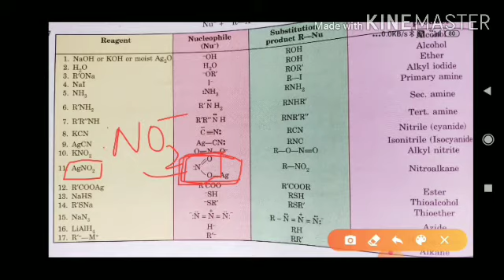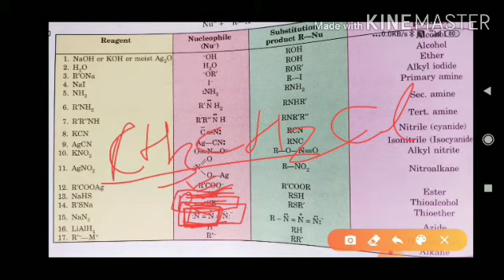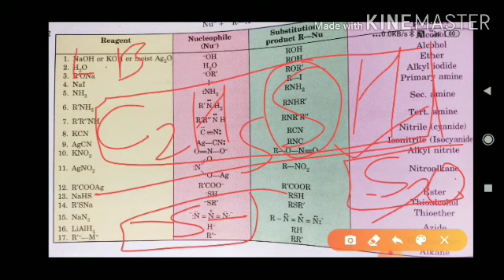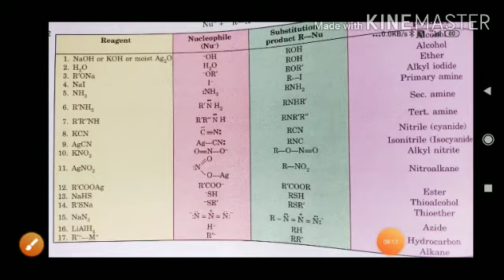Important nucleophilic reagent#महत्वपूर्ण नाभिक स्नेही अभिकर्मक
About this video-Important nucleophilic reagent#महत्वपूर्ण नाभिक स्नेही अभिकर्मक और महत्वपूर्ण अभिक्रियाएं
Other information
                                  धन्यवाद।
important nucleophilic reagent buy Chandrajyanguru cp#